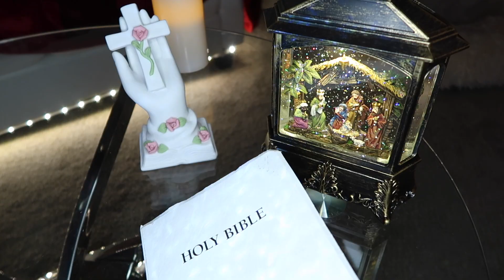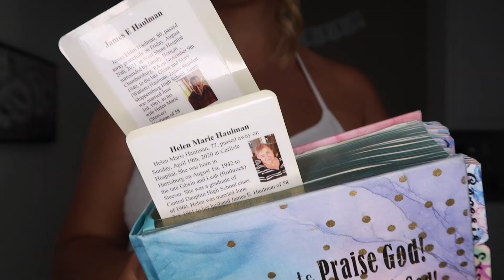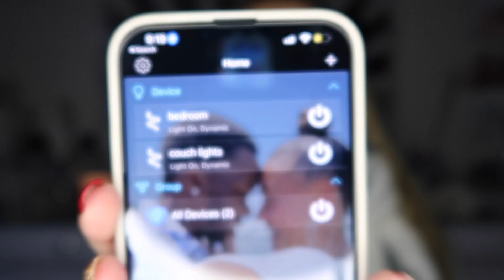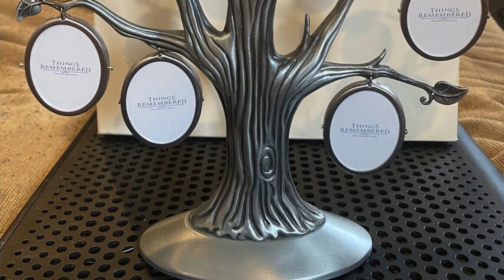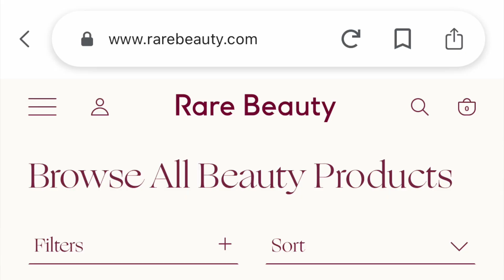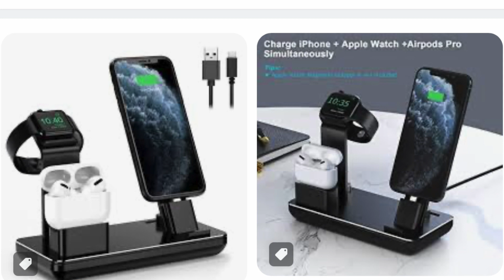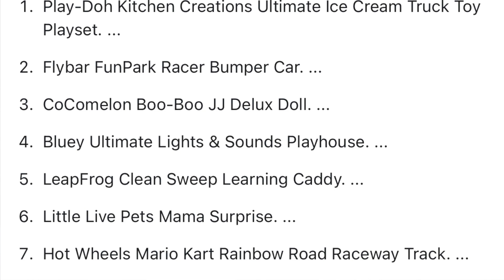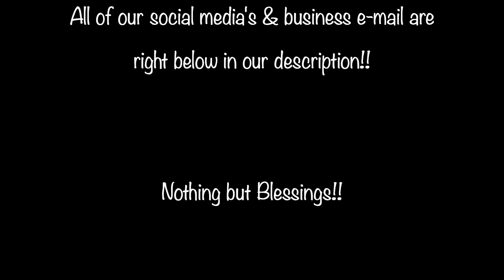BEST CHRISTMAS GIFTS 2022🎁🎄CUSTOMIZE, TRENDING, NEW, MUST HAVES, MEN, WOMAN, KIDS, ALL AGES, IDEAS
VLOGMAS DAY 10!! This video has EVERYTHING you need this Holiday Season and all the BEST CHRISTMAS GIFTS FOR 2022!! From men to woman, kids to ALL AGES, we have EVERYTHING here this is thoughtful, meaningful, creative, popular, trending, and soooooooooooo much more!! We hope you enjoy the video and let us know if you have any questions!! 🤍🙏🏽

WELCOME TO VLOGMAS MY ANGELS!! 🤍👼🏽✨🙏🏽✝️🎁🎄❄️☃️ In the playlist below you can see all of our VLOGMAS VIDEOS!!

My Angels @myangelsonyoutube
Amaro Anderson

**COPYWRITE MUSIC**